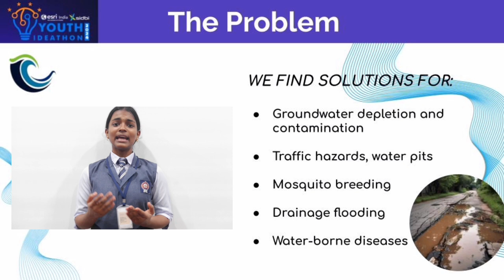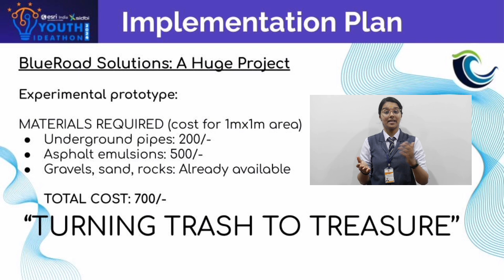Youth Ideathon 2024 | TOP 1500 | UID - 2F30723 | Team - AQUAWAYS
YI 2024 | Students' Names - Vishnu Sughesh, Swetha P R, Rathna Prabha B, Anandha Krishna E, Nandana Pramod | Senior (9 - 12 Grade) | School -CKMNSS SENIOR SECONDARY SCHOOL CHALAKUDY | Team - AQUAWAYS